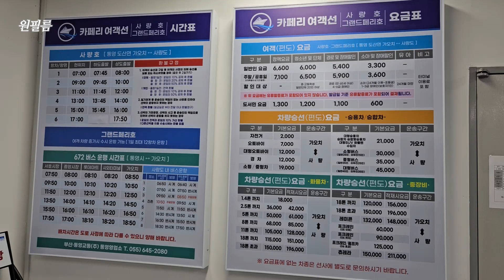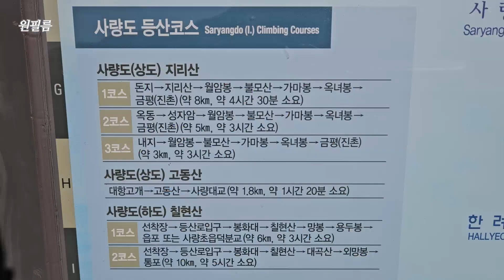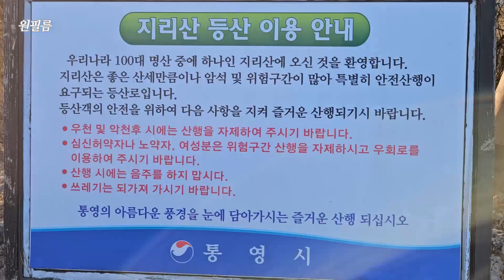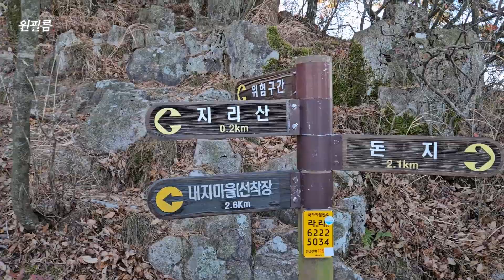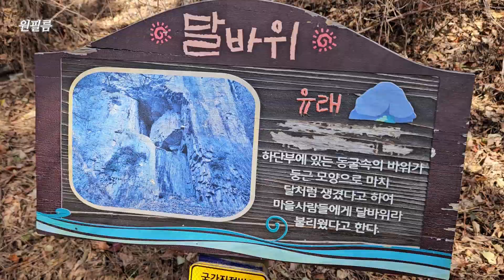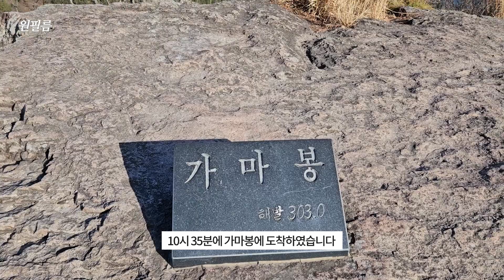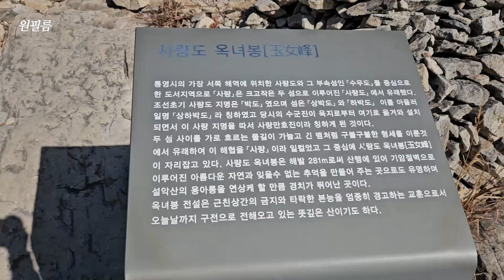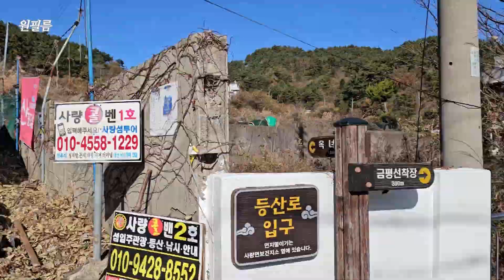죽기 전에 가봐야 할 아름다운 등산코스, 사량도지리산 Korea's Top 100 Famous Mountains